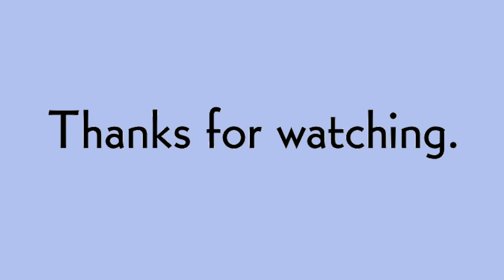Christian Salinas's Farewell to 2016 Special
Sorry for the late uploads i apologize for the inconvenience